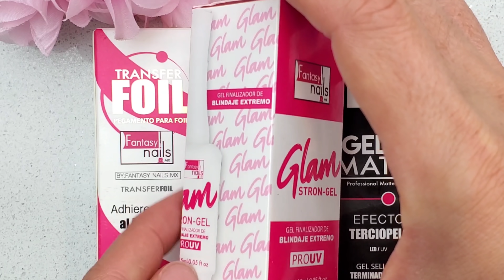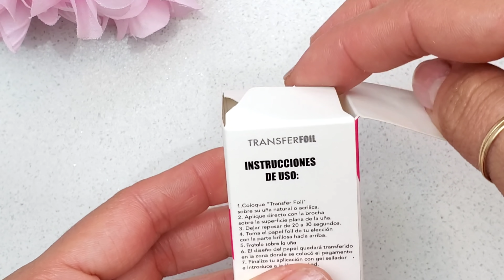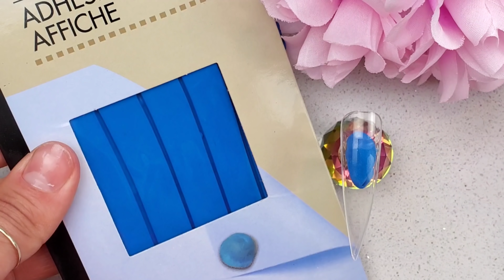COMO TRANSFERIR FOIL CON GEL DE | Fantasy Nails/ RESEÑA REVIEW DE GELES!!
Hola mis preciosas y bellas como están Bienvenidas a su canal el día de hoy Les comparto este videíto de estos geles donde les muestro si funcionan o no?? la verdad a mí me encantaron🙊👌 espero les guste te comparto el link de la tienda en línea de Miguel Antúnez aquí muchísimas bendiciones y espero vean hasta el final del videíto hasta la próxima besos♥️😘🙏

VIDEOS NUEVOS
LUNES
MIÉRCOLES
VIERNES/5:00PM 💕